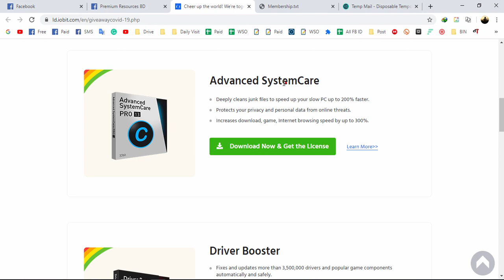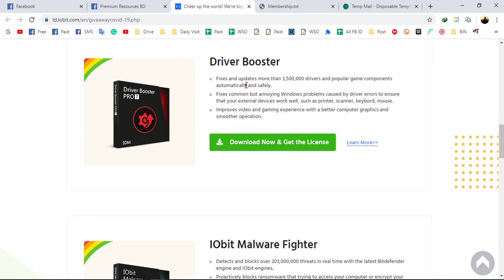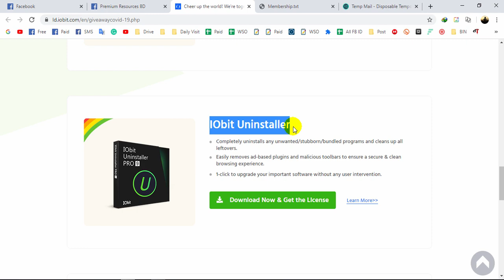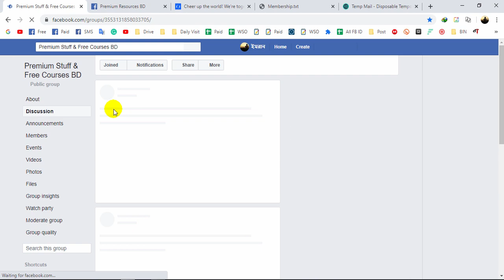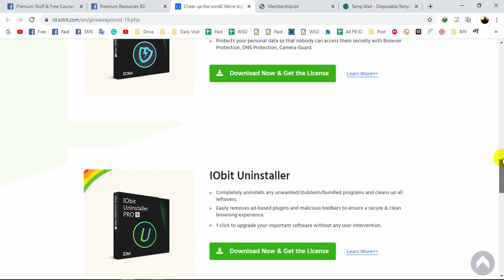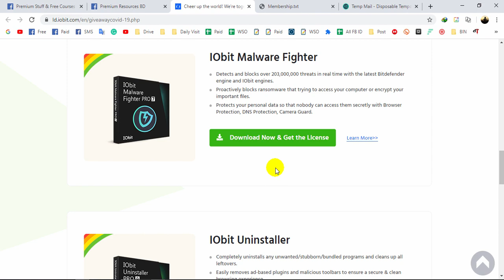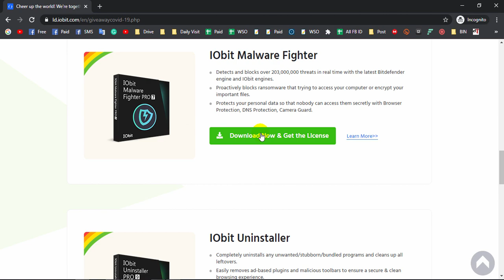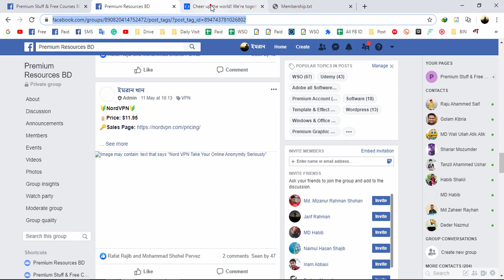iobit এর সব প্রোডাক্ট এর লাইসেন্স Key নিয়ে নিন একদম ফ্রিতে